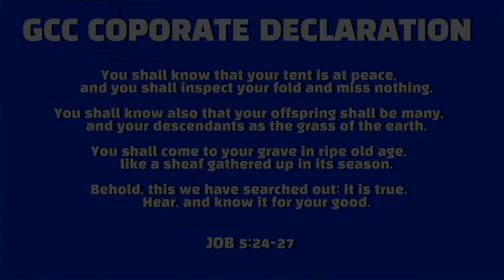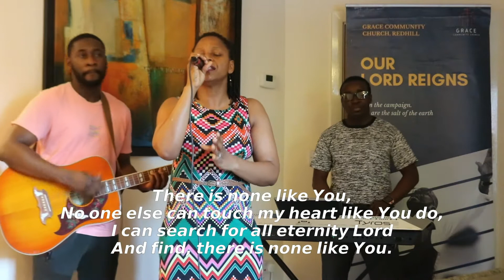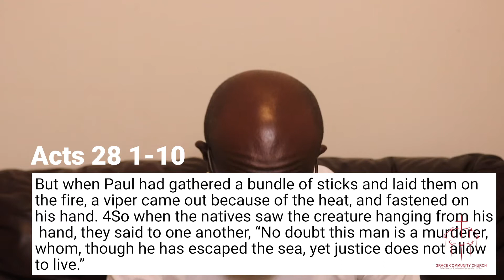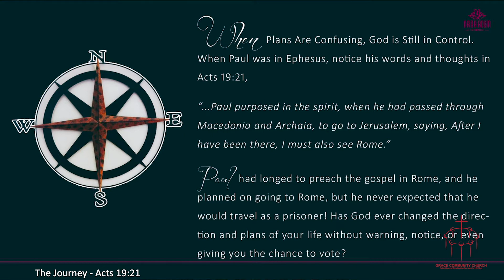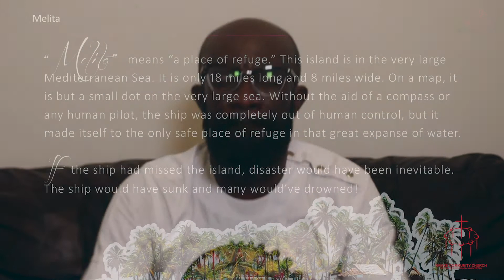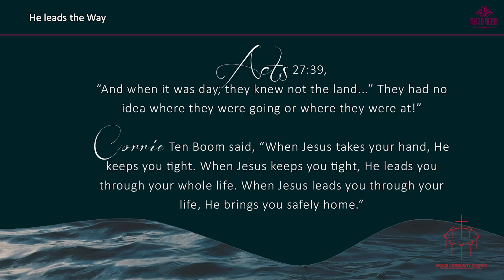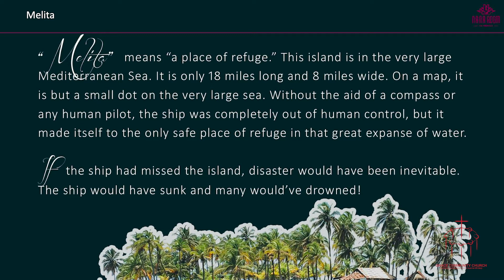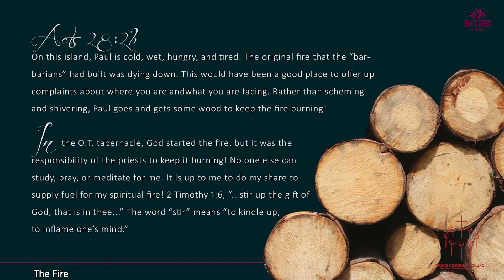GCC Sunday Service || Shake it off.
We need each other now more so during this pandemic environment. Find out more.

1) Prayer Meeting every  Friday: 730pm to 830pm on the prayer portal details of which is:

 Dial

Room nr: 47834642#
Guest Pin: *6880#

2) We do as well encourage all members to join our Bible Studies session on zoom every Sunday from 9- 945am.

Meeting ID: 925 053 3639 ;  and should there be a password required: Zoom meeting password:  550157